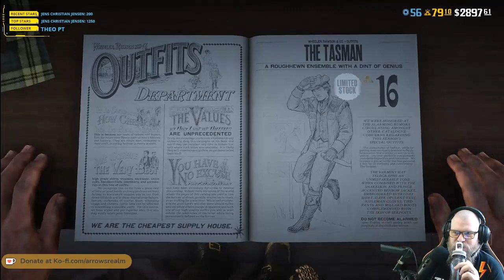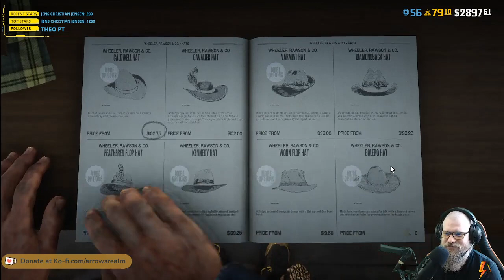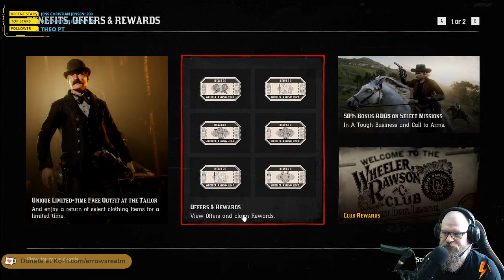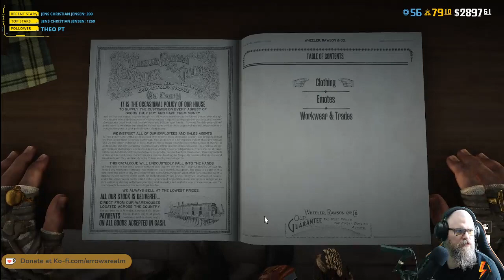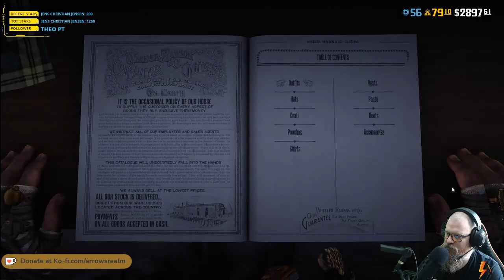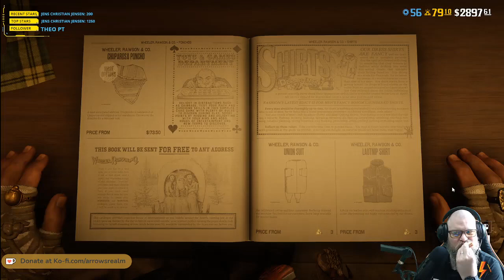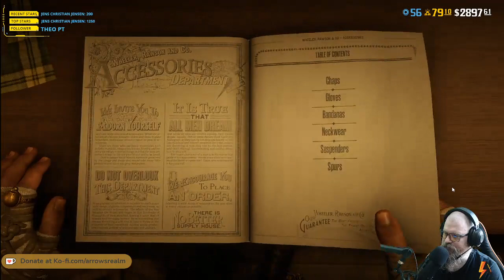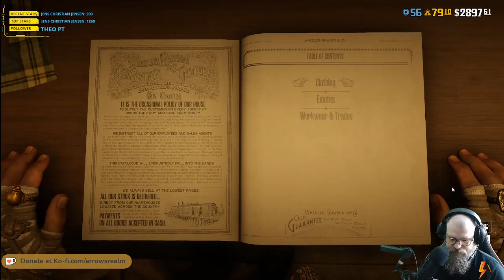[RDO2] Getting the Doc Holliday Outfit!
The main theme of this stream was getting into the skin of Doc Holliday by buying the full outfit at a tailer.